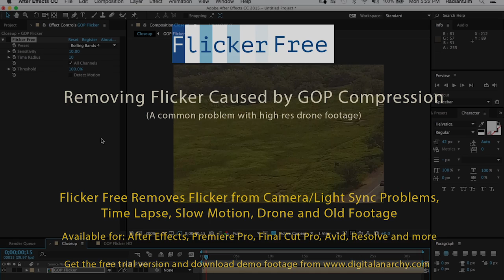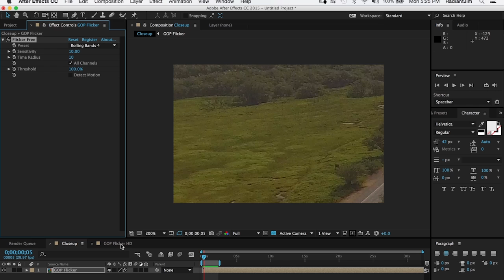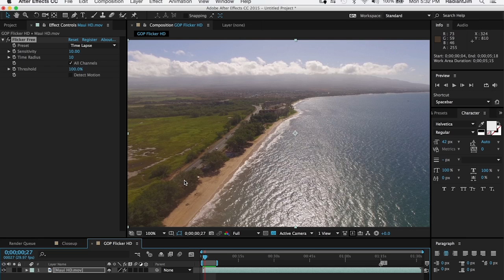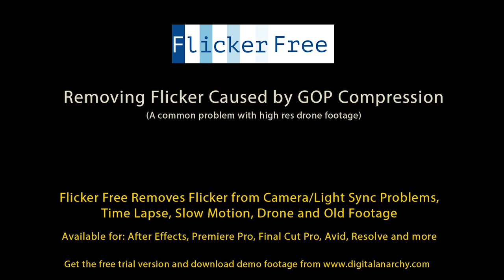Removing Video Flicker Caused by GOP Compression - Drone Footage Example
In this tutorial we show how to reduce the video flickering caused by GOP compression artifacts, a common problem with video footage shot with drones. (DJI Phantom Pro drone in this case)

We use Digital Anarchy's Flicker Free plugin to accomplish this.

You can download the original video footage and AE/PPro project file here:

In this video we use After Effects, but the Flicker Free plugin is also available for Premiere Pro, Final Cut Pro, Avid, Davinci Resolve, Scratch, Sony Vegas, and more.

GOP stands for 'Group of Pictures' and is a common compression method. It groups multiple frames together to help get better compression rates. Typically this is 7 or 15 frames. In the case of the DJI Phantom Professional drone, it uses a 7 frame GOP. This causes a shift in pixels every 8 frames. In some video footage this is very noticeable as it's rhythmic pattern and creates a shimmering type of effect. The Flicker Free plugin can be used to minimize this, giving you a more professional looking video.